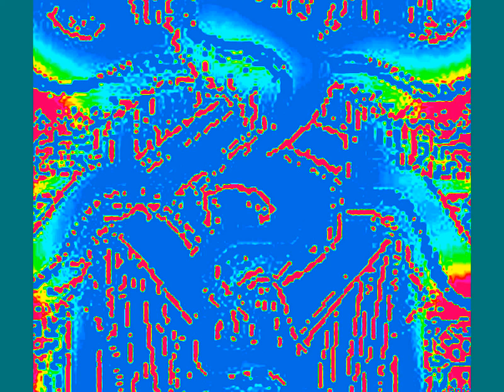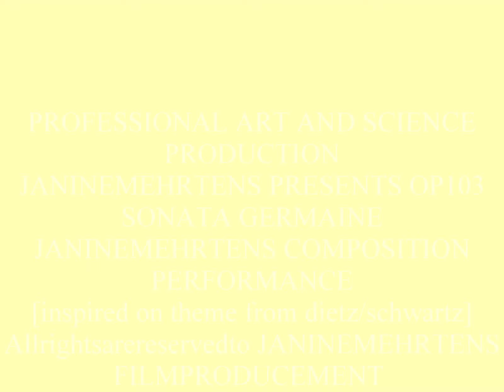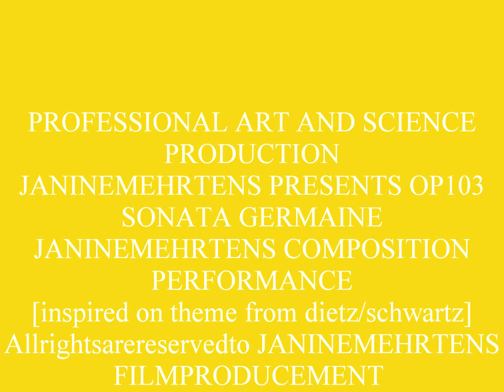JANINEMEHRTENS OP103 SONATA GERMAINE COMPOSITION-PERFORMANCE CGPIANO